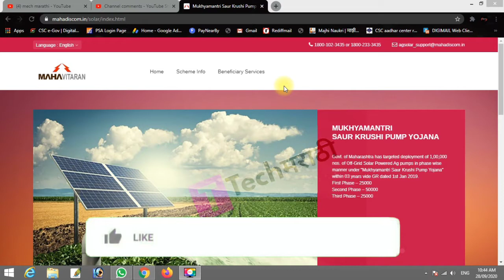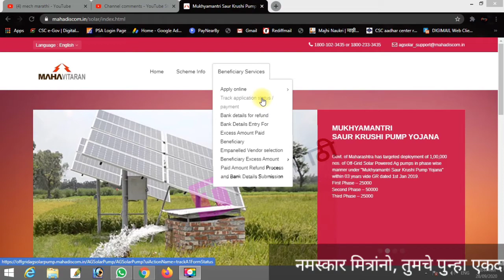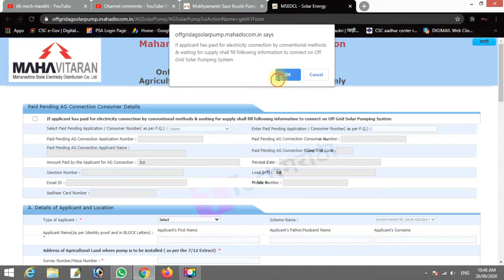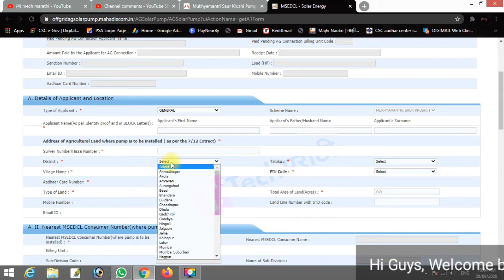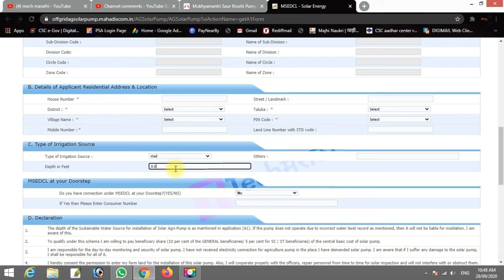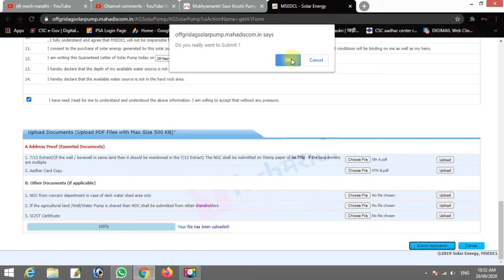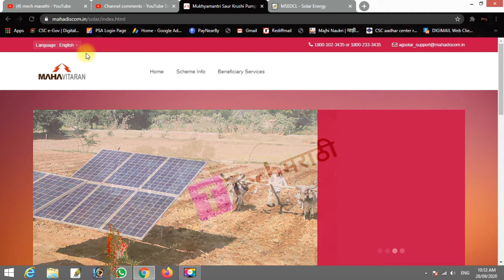सोलर पंपासाठी नविन अर्ज सुरु, 7.5HP new application start for mukhyamantri saur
मुख्यमंत्री सौर साठी नविन अर्ज सुरु

7.5 hp साठी अर्ज सुरु.

टिप : फॉर्म हा मोबाईलवर ओपन होणार नाही,
 कॉम्प्युटरव्दारेच भरावा लागेल.

मुख्यमंत्री सौर पंप

सौर कृषिपंपामध्ये मुख्यतः सोलर पॅनल, वॉटर पंप संच, पंप नियंत्रण उपकरणे तसेच इतर आवश्यक साहित्याचा समावेश आहे. सौर पंपाद्वारे विहीर, नदी, शेततळे, कालव्यामधून पाण्याचा उपसा करून पाइपद्वारे पिकांना पाणी देता येते. कृषिपंप सौर ऊर्जेवर काम करतो. जेव्हा सूर्यकिरणे पंपाच्या सोलर पॅनल्सवर पडतात तेव्हा डीसी (डायरेक्ट करंट) शक्ती निर्माण होऊन सौर पंप कार्यान्वित होतो. पाण्याचा उपसा केला जाऊ शकतो. सौर ऊर्जेमुळे शेतकऱ्यांना दिवसा पाण्याचा उपसा करता येतो.
मुख्यमंत्री सोलर पंप योजना महाराष्ट्र
मुख्यमंत्री सोलर पंप योजना महाराष्ट्र 2019
मुख्यमंत्री सोलर योजना महाराष्ट्र
मुख्यमंत्री सौर कृषी पंप योजना महाराष्ट्र
मुख्यमंत्री सौर कृषी पंप योजना 2019
मुख्यमंत्री सोलर पंप योजना मप ऑनलाइन
मुख्यमंत्री सोलर पंप योजना मप ऑनलाइन महाराष्ट्र
मुख्यमंत्री सौर ऊर्जा योजना महाराष्ट्र
MUKHYAMANTRI SAUR KRUSHI PUMP YOJANA,
MSKPY